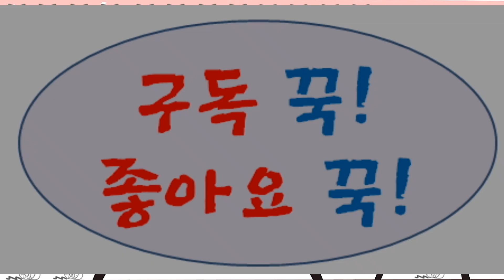[손유희] finger play 손유희 손놀이 동작교육 유아손유희 사계절 창밖에 보슬비 내려요 봄 여름 가을 겨울 보슬비 소낙비 장대비 흰눈 단풍잎 나비 예쁜손유희 뿌뻰맘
우리나라는 사계절이 있어 참 아름다운 나라입니다. 창밖에서 맞이하는 봄, 여름, 가을, 겨울은 계절마다 참 예쁘구요. 예쁜 모습들을 손유희로 만들어 봤어요.

감성극단 뿌뻰맘의 신나신나 배우기는  25년동안 동화쟁이, 인형쟁이로 한길을 걸어온 뿌뻰맘 김명선대표의 노하우를 소개하는 방송입니다.
1. 빠숑할머니의 동화나라 가즈아~
2. 뿌띠랑 뿌꾸랑 동시나라, 동요나라 고고씽~
3. 뿌뻰맘의 인형극장 고고씽~
4. 뿌뻰맘의 뚝딱딱 인형나라 고고씽~
5. 뿌뻰맘의 소.확,.행.

각 코너별 재미팡팡, 흥미팡팡, 감성팡팡, 0세부터 100세까지
배움은 끝이 없다는 신념으로 즐거운 배우기 강의를 방송합니다.